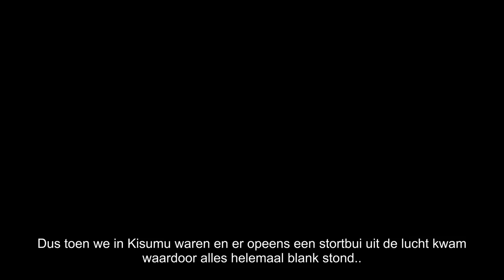Keniaans Watervoetbal, een roadmovie. Voetbal en Water in Kenia door de ogen van jonge voetballers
OneWorld in samenwerking met KNVB Clublinking en V.V. Union.

Begin 2014 reizen jonge voetballers van V.V. Union uit Nijmegen een week door Kenia.

De jongens komen geld brengen, zelf ingezameld voor een bibliotheek in een sloppenwijk van Nairobi. Maar ze gaan ook langs Football for Water-projecten. Ze voetballen tegen Keniaanse leeftijdgenoten en bezoeken een Nederlandse rozenboer.

Voetbal & water in Kenia, door de ogen van vijftien-, zestien en zeventienjarige voetballers.

Regie:                               Kim Sauter & Judith Kurvers
Camera/montage:               Boris Braak